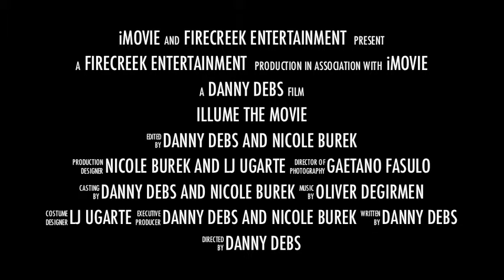Illume the Movie Trailer #2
What if the kid you bullied @ school, grew up, and became the only person who could save your life?  Don't be a bully; be a star!